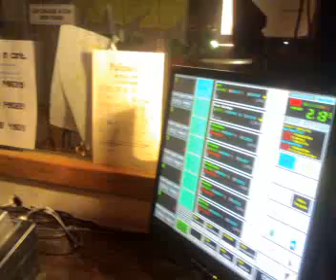Wake up in music con Daniela Moscato